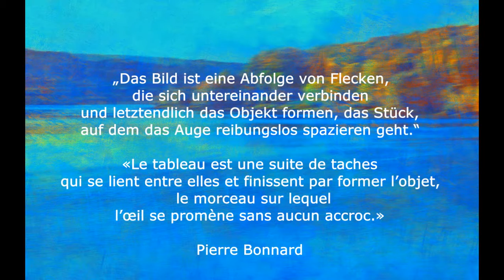Friedrich Gier - Lac de Charmes - Foto Art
Digitale Kunst | Art numérique